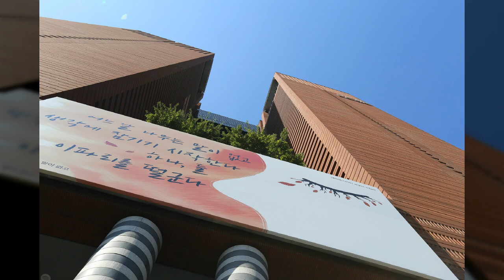강남역인근 거리1